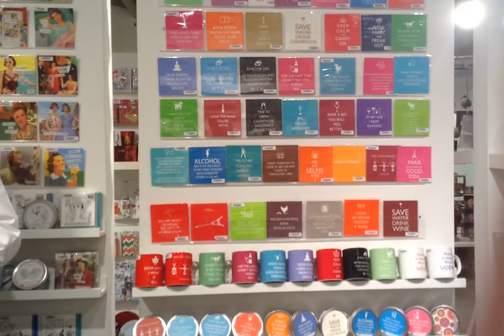Humor by Paperproducts Design at the Atlanta Gift Show